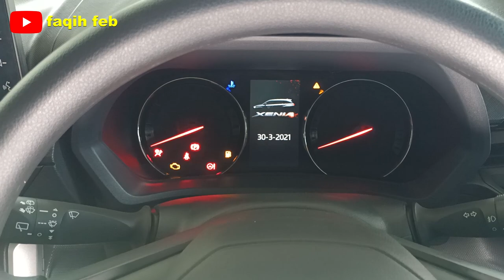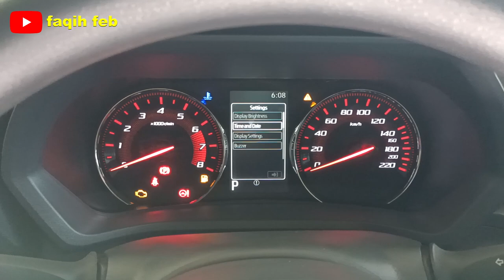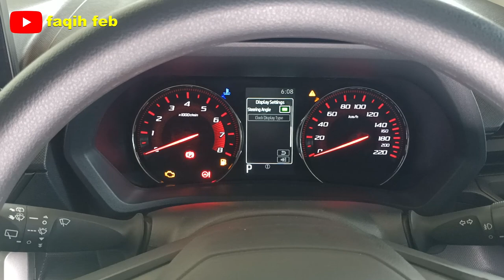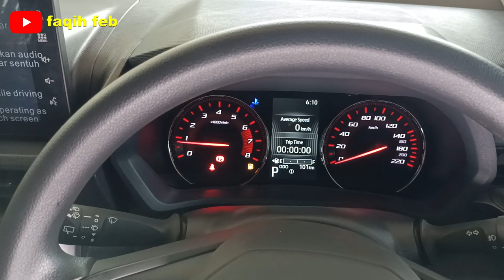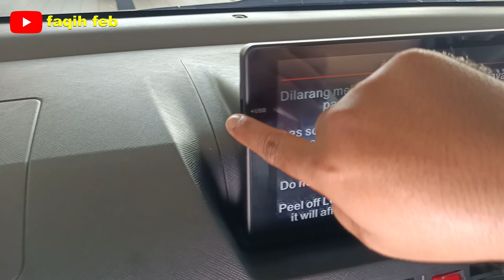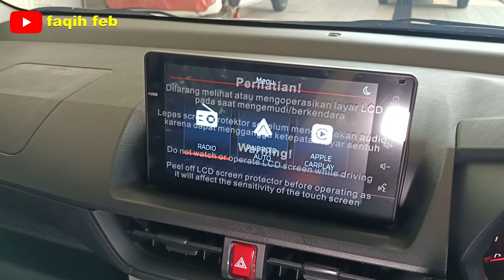Daihatsu XENIA 1.3 R CVT 2023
1. Pembelian Cash dan Kredit
2. Diskon Khusus GURU, PNS, Karyawan BUMN, Jurnalis, Karyawan Astra Group, Karyawan Swasta, Dokter.
3. Tersedia Paket Kredit DP 10%
4. Tersedia Kredit Tenor 1 th – 8 th
5. Bunga Ringan 0%
6. Kredit Angsuran Ringan 4 Jutaan
7. FREE Asuransi Kesehatan 1 Tahun
8. FREE Cash 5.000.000 Trade in
9. FREE Admin Kredit
10. Subsidi DP Kredit
11. Undian Grandprize 1 unit Xenia
12. Undian Grandprize 10 Gram Logam Mulia u/ 20 Pemenang
*S&K November 2023

INFO :
Faqih Astra Daihatsu
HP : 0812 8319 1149